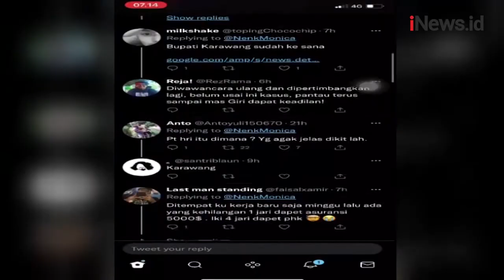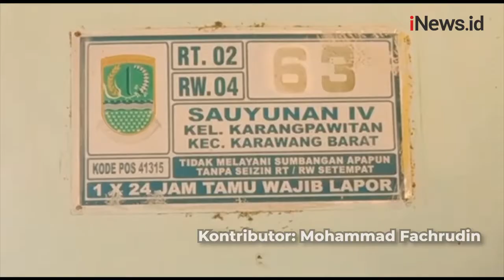Kecelakaan Kerja hingga 4 Jari Terputus, Seorang Buruh Pabrik Malah Dipecat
Seorang buruh di Karawang, Jawa Barat (Jabar) harus dipecat dari pabrik tempatnya bekerja pada Agustus 2020. Ironisnya, buruh tersebut malah dipecat setelah mengalami kecelakaan kerja yang mengakibatkan 4 jari tangan kanannya terputus.

Android: inews.id/android
iPhone: inews.id/ios